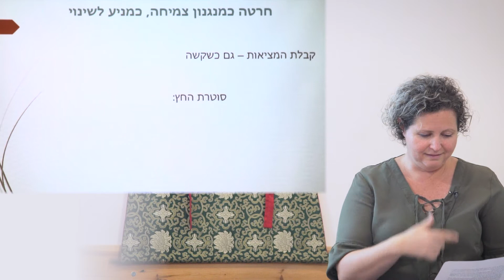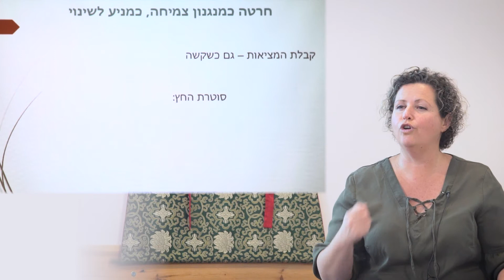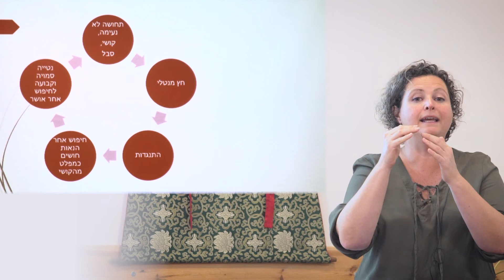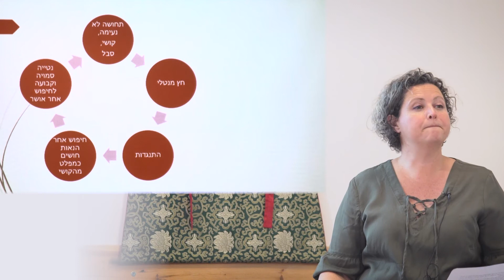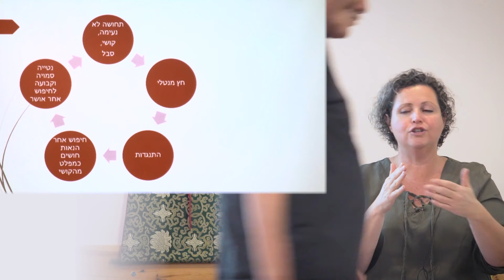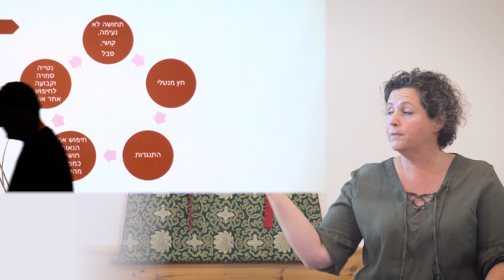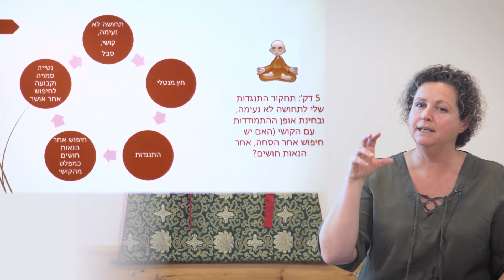פרק 2+3: המדריך לאורח חייו של הבודהיסאטווה - יעל אלטרץ - 4/8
פרקים 2 ו-3 מתוך 'המדריך לאורח חייו של הבודהיסאטווה' - לימוד עם יעל אלטרץ.
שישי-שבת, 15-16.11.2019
נערך ב'מדיטיישן פקטורי', הרצליה.